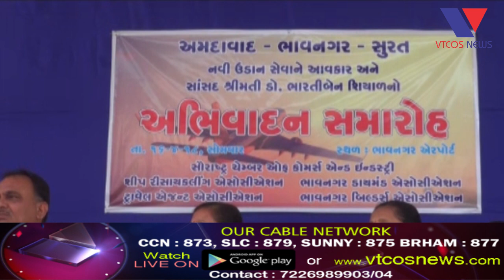Bhavnagar thi Amdavad Temaj Surat Vimani Sevano Prarambh